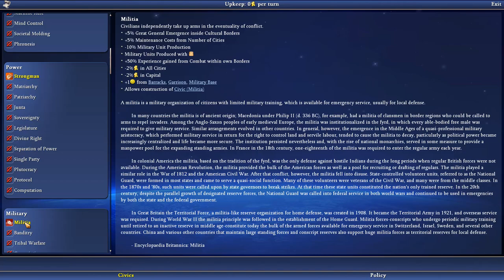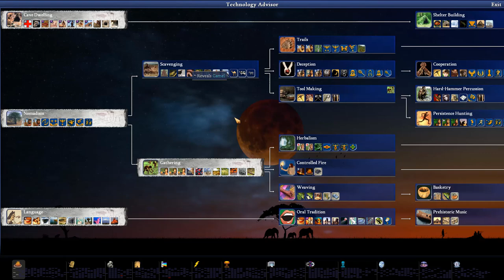Let's play Civilization 4: Caveman to Cosmos – part 2 (v41 SVN)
Description of the game from CivFanatics forum: " Caveman2Cosmos is a CivFanatics.com community mod that add new features, gameplay, and content to the Civilization 4 experience. It is the most expansive Civilization 4: BTS mod to date with almost daily updates since November 2010. It is the spiritual successor the The Civilization 4 mod Rise of Mankind and its addon A New Dawn, and combines the work of over 100+ CivFanatics.com past and present modders to create a mod to "rule them all". It is currently being developed by StrategyOnly Productions with a modding team made up of prominent members of CivFanatics.com. "

If you like my content and wish to support my channel, you can become a subscriber or please use this link to donate (all donations are primarily used to keep the channel running - I spend the money on upgrading my PC, games/DLC's and software).